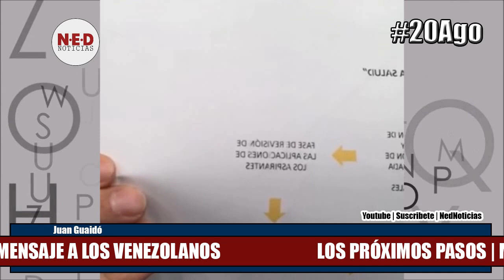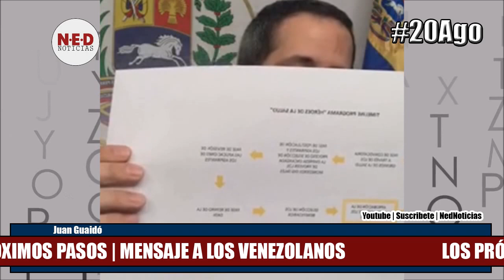NOTICIAS POSITIVAS 20AGO MENSAJE JUAN GUAIDÓ A LA NACIÓN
Juan Guaidó | @jguaido